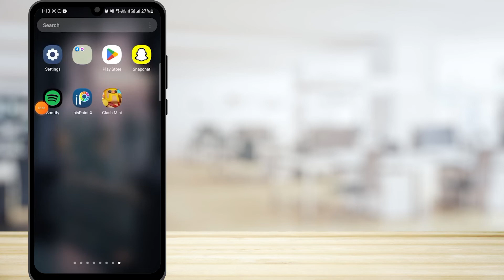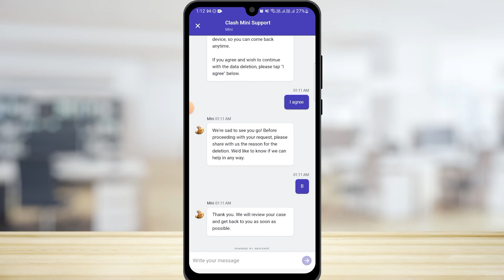🎮 How to Delete Your Clash Mini Account 2023 ❌📱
In this tutorial video, we'll guide you through the process of deleting your Clash Mini account in 2023. If you no longer wish to use the game or want to start fresh, we'll show you how to remove your account. 🎮❌📱

✅ In this video, we'll walk you through the steps to permanently delete your Clash Mini account. Please note that deleting your account will result in the loss of all your progress and data associated with the game. Make sure to consider this before proceeding.

💡📱✨ First, we'll explain the importance of backing up any important game data or progress you want to preserve. We'll provide guidance on how to create a backup of your Clash Mini account if you wish to transfer it to a different device or save it for future use.

❌⚠️ Next, we'll guide you through the account deletion process. We'll show you where to find the necessary settings within the Clash Mini game or the associated account management platform to initiate the deletion procedure.

🔄🧾 Additionally, we'll discuss any additional steps you may need to take to ensure the complete removal of your account. We'll provide information on removing any connected payment methods, revoking permissions, or unsubscribing from newsletters, if applicable.

🌟📱💬 Join the discussion in the comments below and let us know your reasons for deleting your Clash Mini account. Share your experiences or any tips you have for others who may be considering the same.

🔗 Relevant Hashtags

🔖 High-Ranking Tags: Clash Mini, account deletion, gaming tips, data backup, progress loss, account management, Clash 2023, gaming community, gaming tutorials